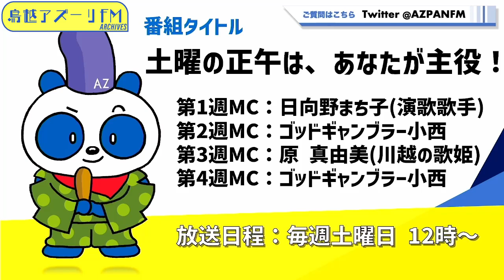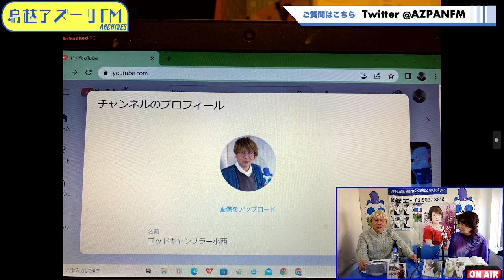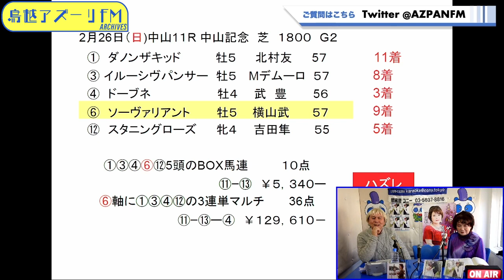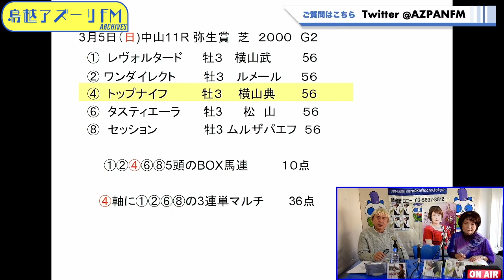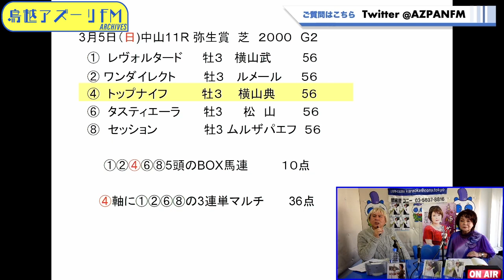2023年03月04日配信 土曜の正午は、あなたが主役！ MC：日向野まち子（演歌歌手） サブ MC ：GOD小西 ゲスト：CHIHO（歌手）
MC：日向野まち子（演歌歌手）
サブ MC ：GOD小西
ゲスト：CHIHO（歌手）